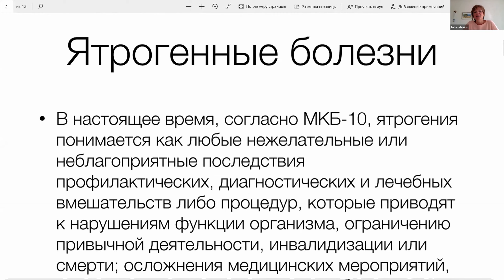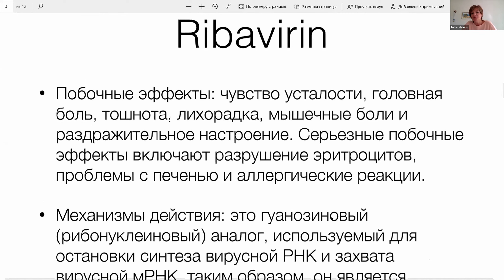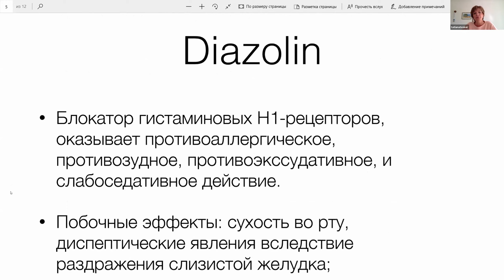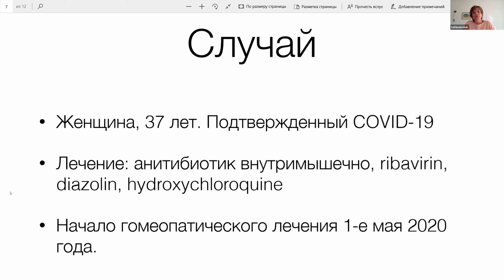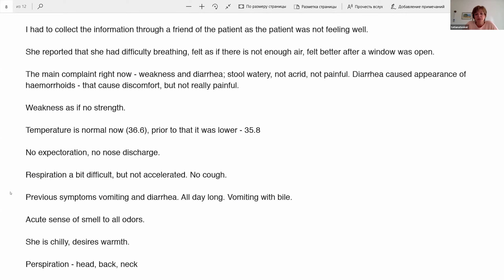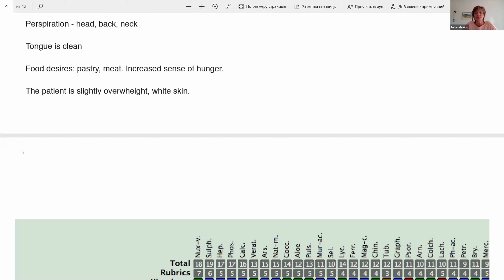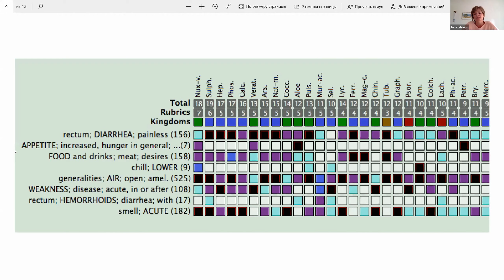Ятрогенный слой, Татьяна Тескер, гомеопат, Италия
Горячая линия первой гомеопатической помощи RuWorld.

На канале Via Homeopatica Роман Бучименский встречается с интересными собеседниками, проводит совместные вебинары, освещающие практические аспекты холистической медицины и гомеопатии.

Международный центр Via Homeopatica основан в 1996 году известным гомеопатом и специалистом по холистической медицине Романом Бучименским. Роман обладает 35-им клиническим опытом, преподаёт гомеопатию, а также участвует в образовательных и клинических гомеопатических и холистических программах во многих странах мира.

Роман ведёт приём на русском, иврите, английском. Гибкая система ведения случая включает не только индивидуальные встречи, но и полноценные консультации и рекомендации по телефону, Skype, Zoom.

В клинике Via Homeopatica накоплен большой опыт оказания экстренной гомеопатической помоши.

В основе метода Романа Бучименского - синергия натуральных методов лечения тела и души.

Роман Бучименский
*Классический гомеопат, специалист по холистической медицине (MSc, IACH, RCHom)
*Магистр медицинских наук (Тель-Авивский университет)
*Руководитель Службы Первой Гомеопатической Помощи "Горячая линия"
*Выпускник Международной Академии классической гомеопатии (самая престижная гомеопатическая академия в мире, Греция)
*Организатор международных мероприятий и участник глобальных проектов в области гомеопатии и холистической медицины.

Гомеопатия устраняет не только болезненную проблему, но и благотворно влияет на общее состояние здоровья человека, как физическое, так и психическое. Гомеопатическиe препараты стимулируют естественные процессы выздоровления.

Действие гомеопатического препарата продолжительно и не вызывает побочных эффектов, сопровождающих приём конвенциональных лекарств.

Добро пожаловать в клинику Романа Бучименского Via Homeopatica!
Телефон для записи, консультаций:
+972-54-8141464